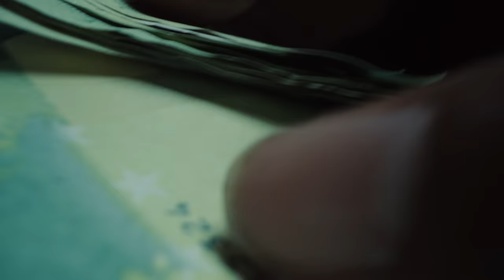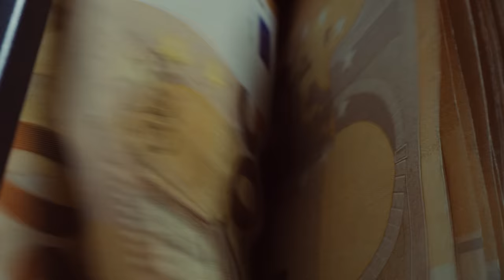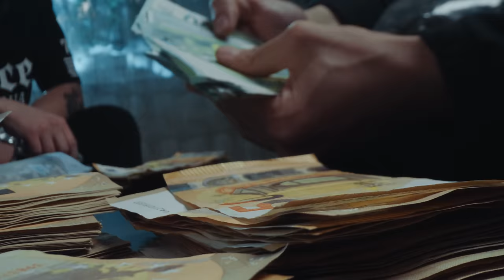LUVRE47 - SCHMUTZ (PROD. 808TWINS/FEWTILE)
KOMM ZUR LUVRE47 TOUR 2023 !! ☠️🔥

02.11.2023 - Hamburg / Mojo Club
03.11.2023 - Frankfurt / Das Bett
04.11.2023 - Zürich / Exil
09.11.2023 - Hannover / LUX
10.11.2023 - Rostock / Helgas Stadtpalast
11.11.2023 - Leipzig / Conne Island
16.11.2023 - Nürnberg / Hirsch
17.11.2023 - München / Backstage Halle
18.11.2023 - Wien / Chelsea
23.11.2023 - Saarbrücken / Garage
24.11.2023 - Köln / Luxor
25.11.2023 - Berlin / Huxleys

Prod by / 808 Twins & Fewtile
Mix / Rhymezi @cribnoirstudio
Master / HP

Production Company / Sandgrain
DOP / Moritz Kluth
Producer / Wilhelmine Kolbow & Tobias Gruber
Edit / Pascal Schulz
Gaffer / Phillipp Schröter
1. AC / Lukas Fahnert
Light Technician / Vadim Michel
Color Grading / Lukas Blume
Sound Design / Madstaves
Set Styling / Silvia Del Buono
Vfx / Unrl.mp4

Besonderen Dank an:
TNF 47
Potsdam Stunt Boys
Kinder vom Dach
Bangs AOB
Almani AOB
Cenk Bayram
Wael Alkhatib
Amsk47
Jordanjamonfilm
Carlson Collucci
GraueZone
Eda Vendetta
G Block 47